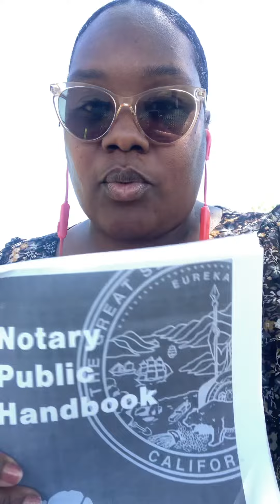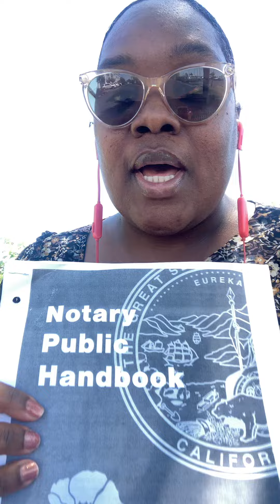How I Prepare for my Notary Public Course|@ParkerOnPoint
In this short video, I share how I am preparing for my upcoming Notary Public 6-hour course, which is one of the requirements to be commissioned as a Notary Public in the Golden State of California.